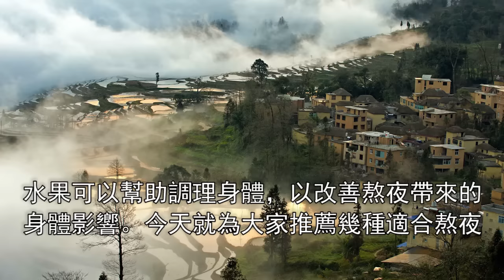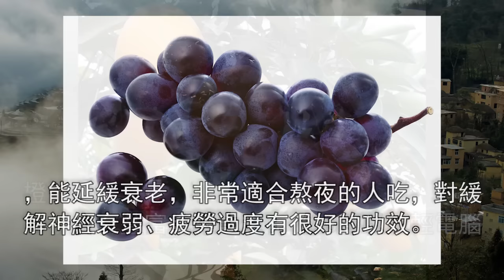熬夜族多吃這四種水果